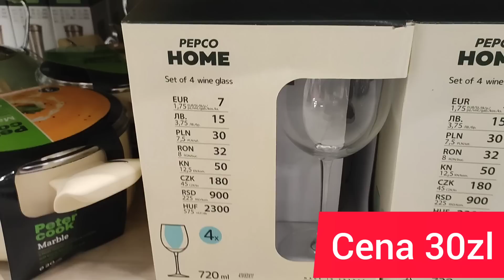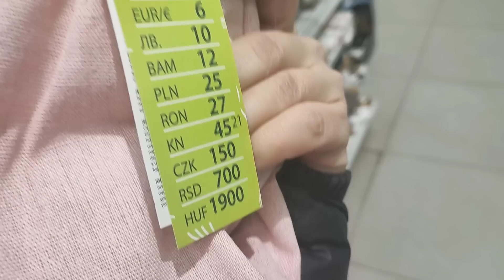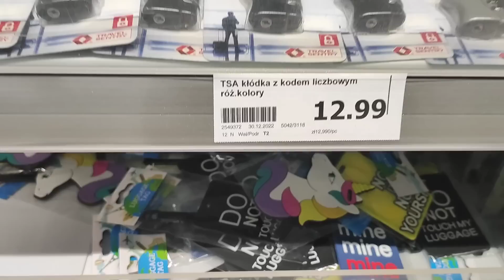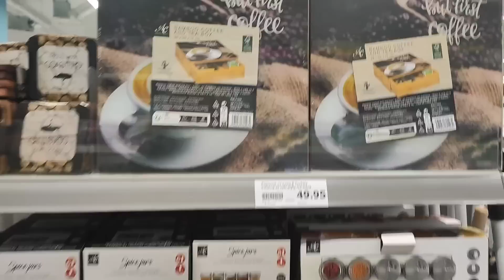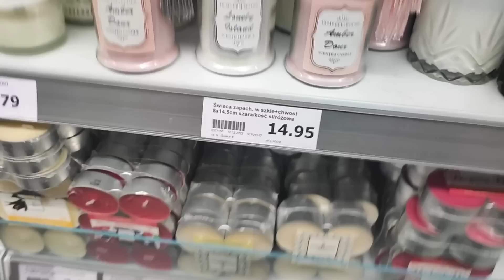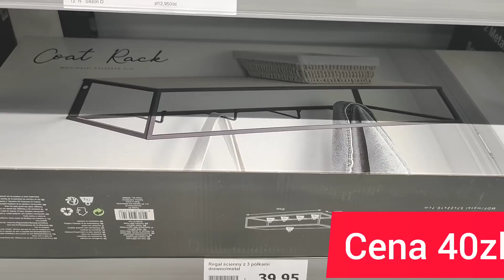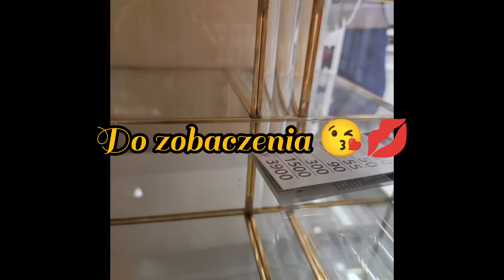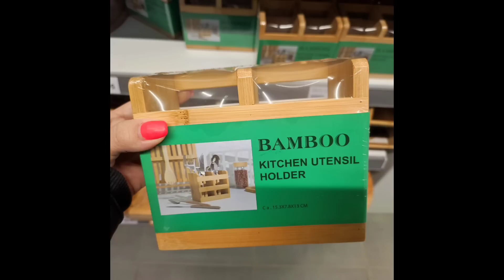PEPCO❤️ TEN POJEMNIK JEST ŚWIETNY ‼️‼️ NOWY PRZEGLĄD PÓŁEK /ACTION/PEPCO🤩